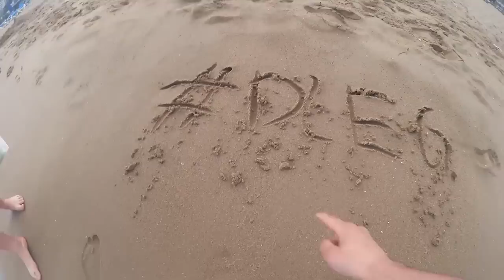Ruben Drar Til Spania - Vlogg